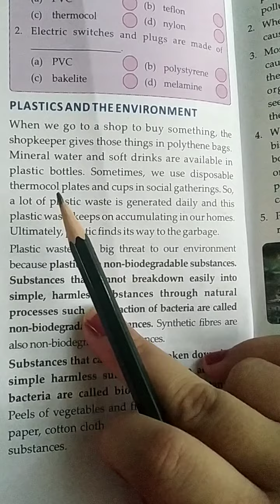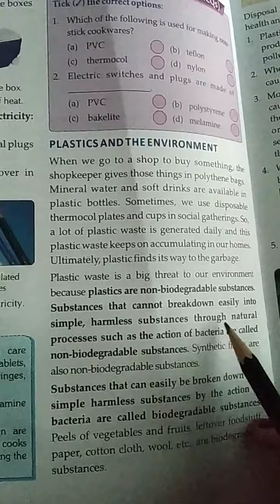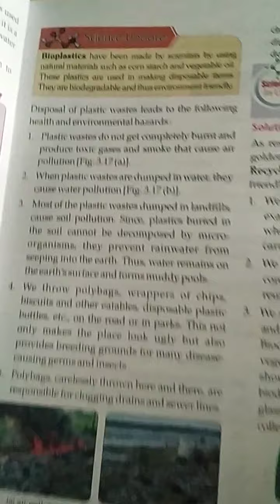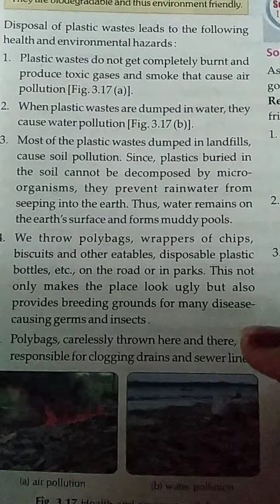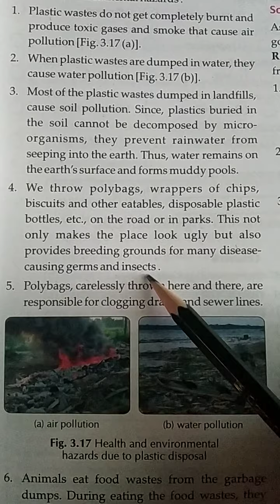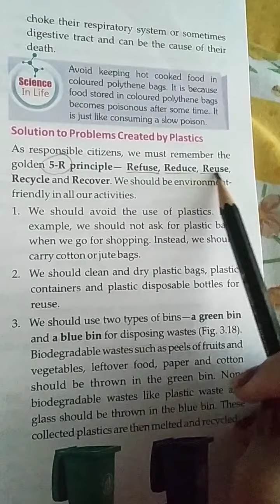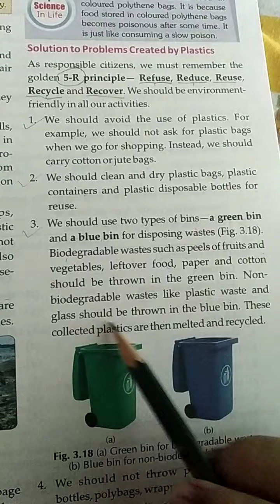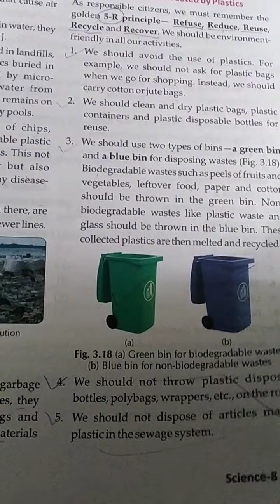9 June 2020